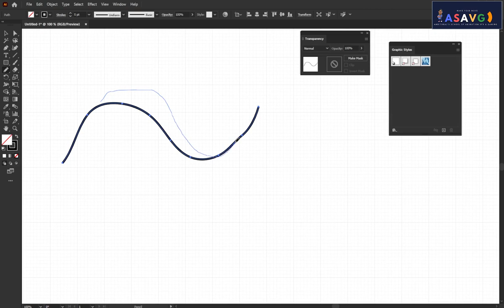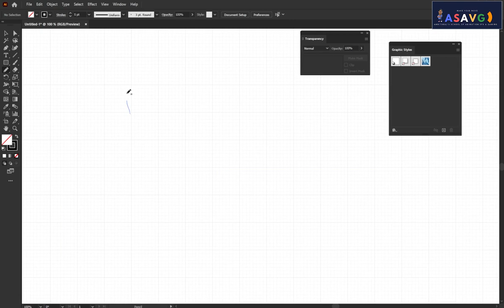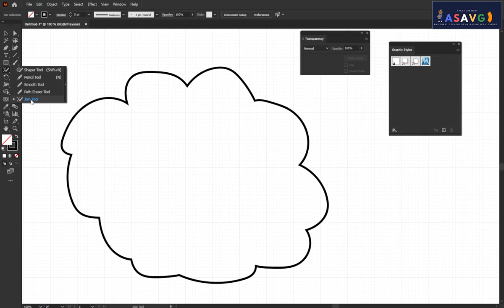Pencil Tool In Illustrator Malayalam